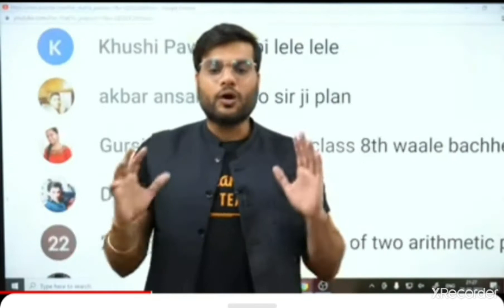A2 A2 sir ne dikhaye doctor k kimti Samay